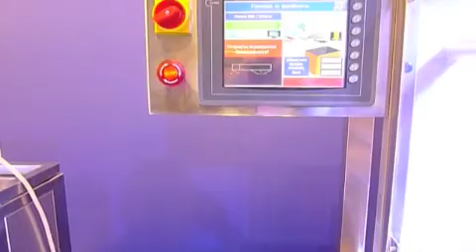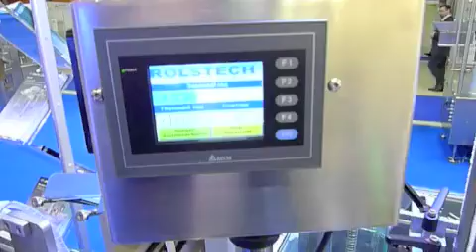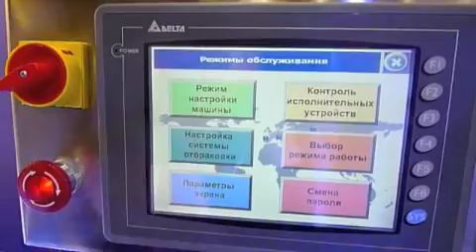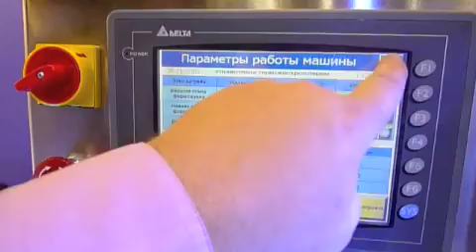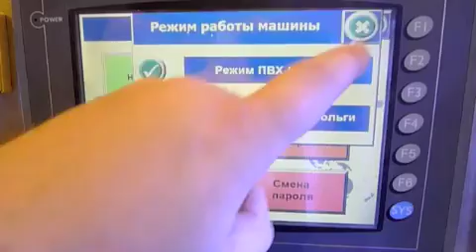Блистерно Картонажная Линия РОЛСТЕК